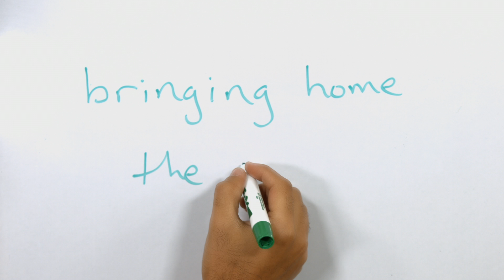Slang vs Jargon - Informal vs technical English - Differences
So...English is not all about sophisticated words. If you want to survive in the field you better know what slang and jargon are and their differences.

Produced by Onpress.org